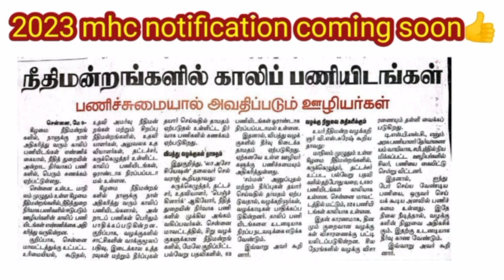நீதிமன்றங்களின் 4690 காலிப்பணியிடங்கள் நிரப்ப உத்தரவு/Madras high court notification 2023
நீதிமன்றங்களின்  பணிச்சுமை அதிகமாக இருப்பதால் காலிப்பணியிடங்கள் நிரப்ப முடிவு